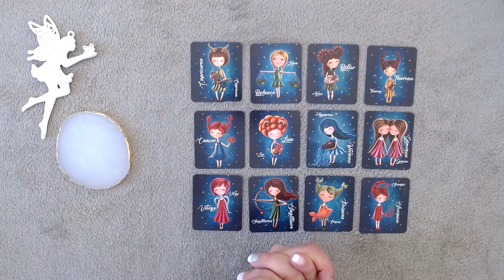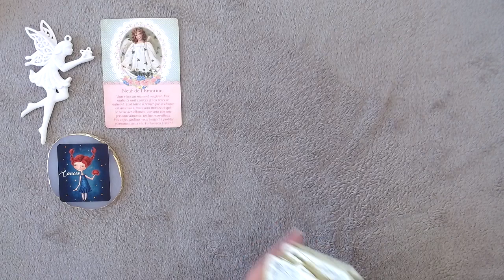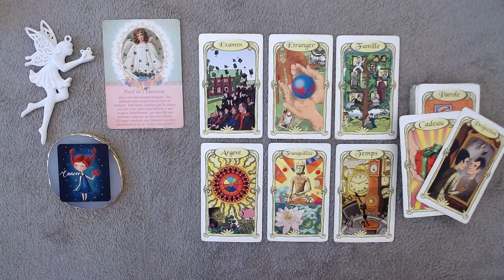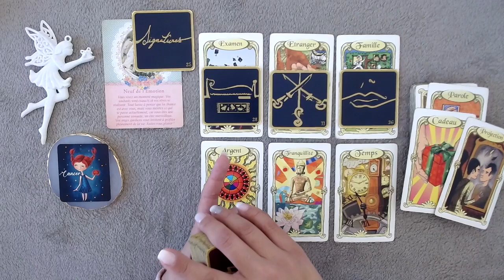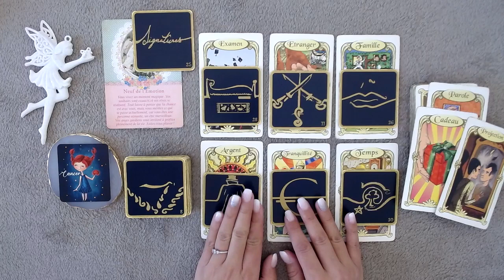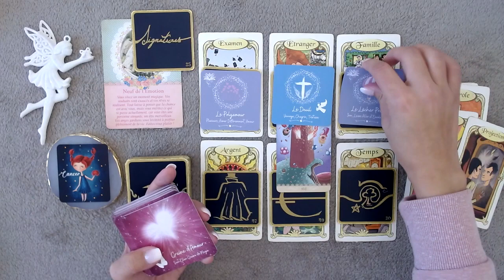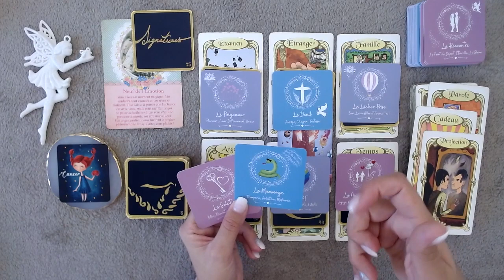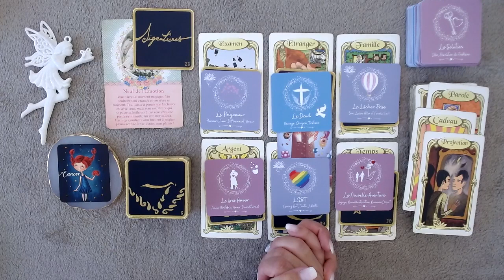CANCER JANVIER 2023 ! MOMENT MAGIQUE !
Magiquement
Sue-Ellen